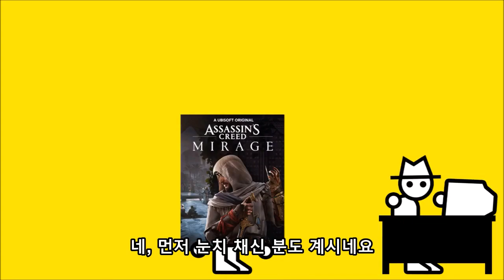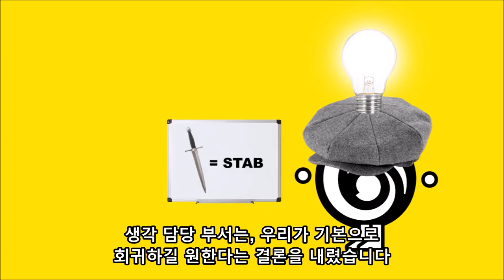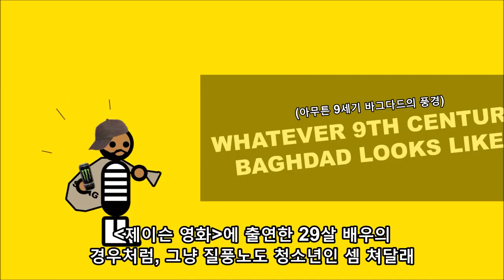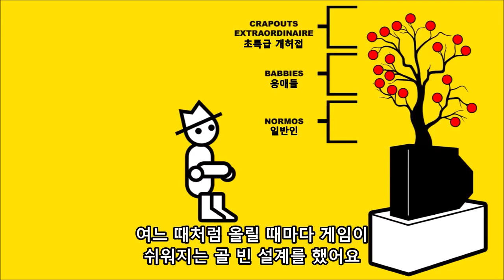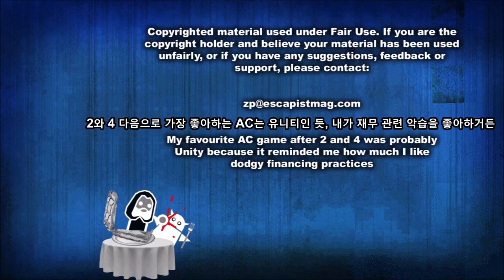제로 펑추에이션 - 어쌔신 크리드 미라지 (2023-10-19)